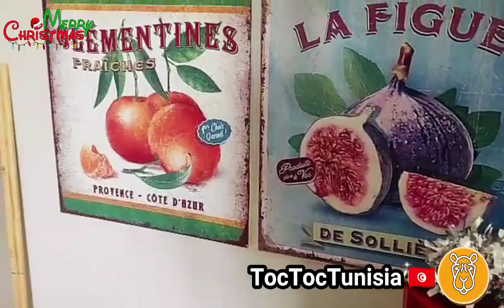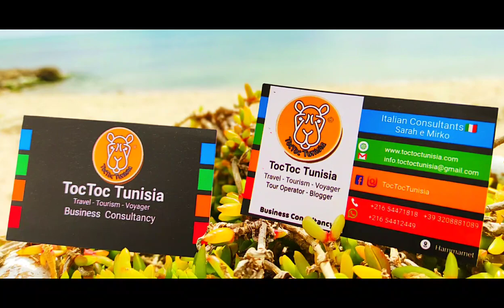Il nostro Natale in pillole